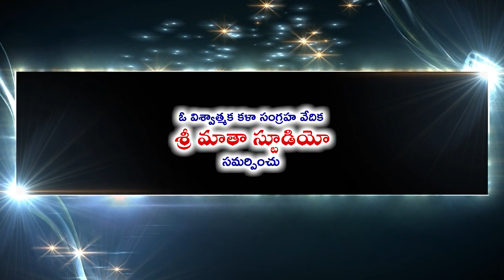SAARA THAGAKURO || సారా తాగకురో || Awereness Song || Maddila Narayana || Srimatha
Song : SAARA THAGAKURO
Singer : Maddila Narayana
Lyrics : Narayana  Maddila
Composed By : Narayana  Maddila
Organized By :
Published By: Srimatha Music

4. Sri Matha Music Facebook

5. Sri Matha Music Youtube videos

MusicHouse 27 does not support any illegal activities these videos are only for video log and Entertainment and giving Updates purposes please share this with your people and like and comment.